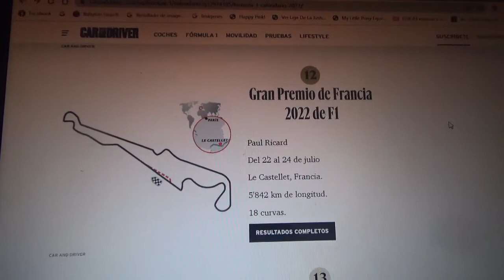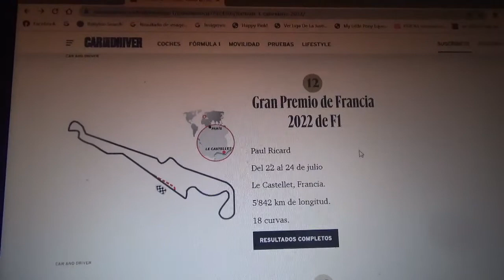Previa GP de Francia 2022 de F1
Una breve previa de lo que será el Gran Premio de Francia en Le Castellet en el Circuit Paul Ricard de la Temporada 2022 de la Fórmula 1